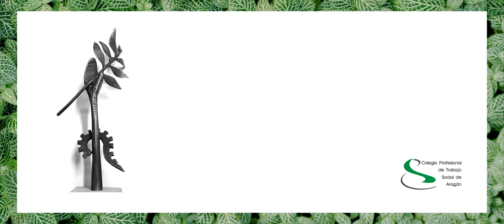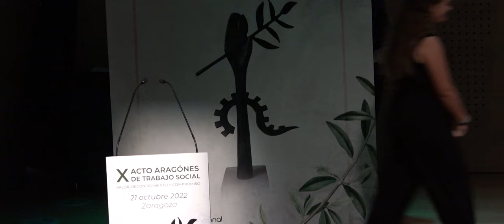Bienvenida a las/os nuevas/os profesionales - Décimo Acto Aragonés de Trabajo Social - 2022